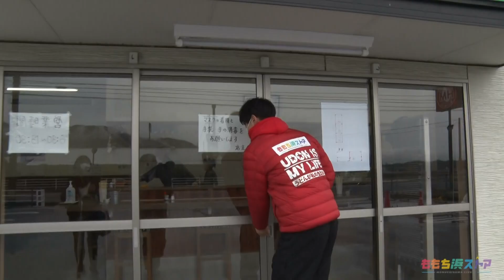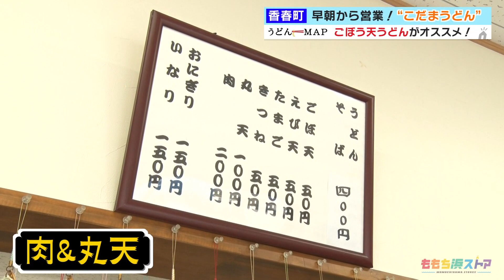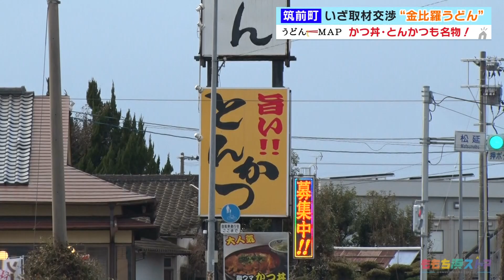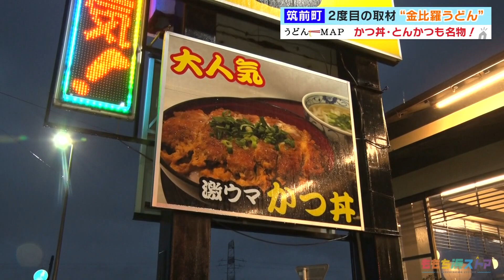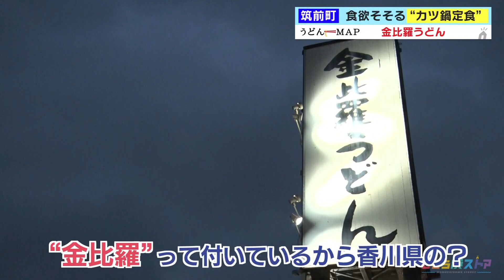【うどんMAP】ふわふわ柔らかうどん＆食欲そそるカツ鍋定食（2023年2月22日OA）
岡澤アキラが福岡のうどんを食べ尽くす「うどんＭＡＰ」。今回は、香春町からスタート！雨の中、温かいうどんを求めて、まずはうどん人探し。最初にご紹介頂いたのは、朝早くから動き出す町の人に合わせて開店しているお店。早朝から食べたい、ふわふわの柔らかいうどんが登場。さらに、食欲そそるカツ鍋定食を食べ尽くす！オススメのうどんを紹介して頂いた小さなうどん人にも注目です。

【うどんMAPとは…】
うどんの人こと岡澤アキラがうどん発祥の地・福岡のうどんを食べ尽くすべく、福岡県民のうどん人におすすめのうどんを聞き出し、アポなしで取材に伺います。ただし、移動は公共交通機関のみ！これまで600杯以上のうどんを食べ、苦戦が続くなか新たなドラマも誕生するなど、もはや「うどんドキュメンタリー番組」へと進化する同企画！全国ネット化、そして書籍化もされるなど福岡で今、大人気の企画です。